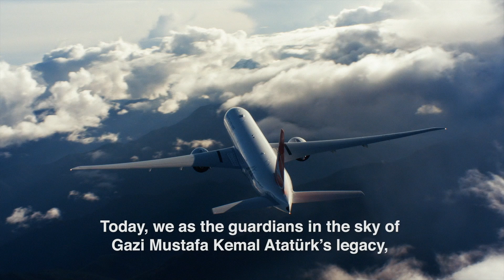World’s Biggest Flag in The Skies - Turkish Airlines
Türk Hava Yolları Hakkında:
1933 yılında 5 uçaktan oluşan mütevazı bir filo ile kurulan Star Alliance üyesi Türk Hava Yolları, bugün 300’den fazla (yolcu ve kargo) uçak yer alan filosu ile dünyada 300’den fazla noktaya uçan havayolu şirketidir. Türkiye’nin bayrak taşıyıcı havayolu Nisan 2019’dan bu yana, tüm aşamaları tamamlandıktan sonra yıllık 200 milyon yolcu kapasitesiyle dünyanın en büyük havalimanı olacak İstanbul Havalimanı’nda faaliyet gösteriyor.